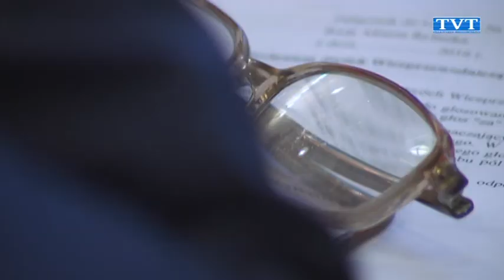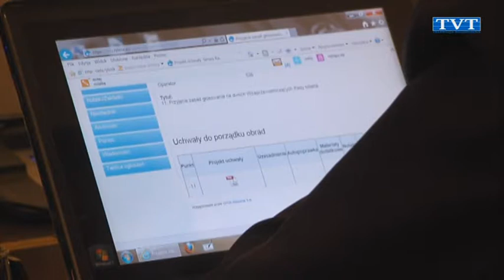Fudali zrezygnował sam